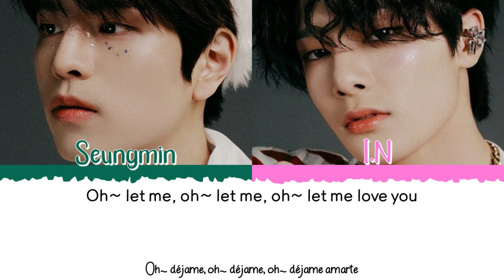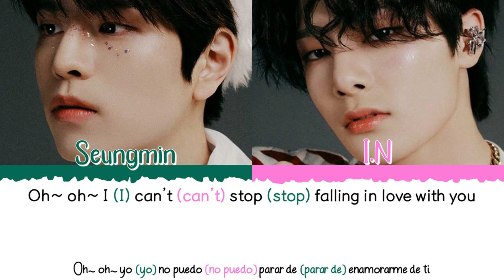💗 STRAY KIDS (스트레이 키즈) [Seungmin & I.N] - 나 너 좋아하나봐 (Can't Stop) [Color Coded Lyrics Han|Rom|Esp] 💗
👉🏼 Grupo: STRAY KIDS (스트레이 키즈)

⚠️ En esta canción solamente cantan Seungmin & I.N. Los 2 forman parte de la vocal line, esta "sub-unidad" se suele llamar VOCAL RACHA ⚠️

👉🏼 Canción: 나 너 좋아하나봐 (Can't Stop)

👉🏼 Álbum: [EP] MAXIDENT

👉🏼 Miembros del grupo:

             - Seungmin (승민)
             - I.N (아이엔)

👉🏼 Mi bias: I.N (아이엔)